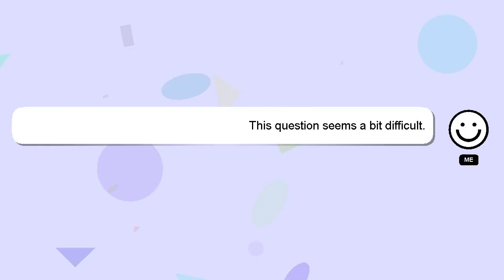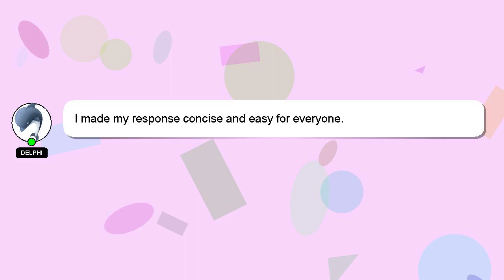How to reset uv dynamics light?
Here's a short introduction about myself, Greetings, my name is Delphi. I am here to assist you in getting the answers you need. - How to reset uv dynamics light?

Your answer will be recognized and valued, and I will 'heart' it to show my appreciation.

*2 What we are experimenting :*